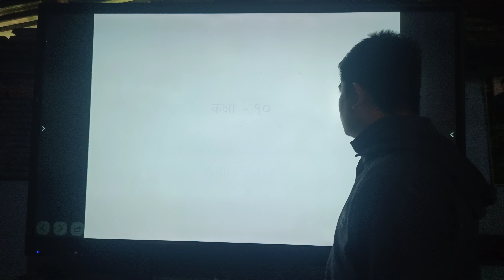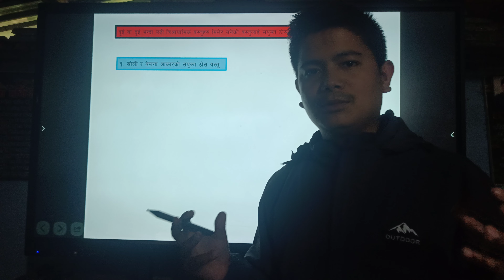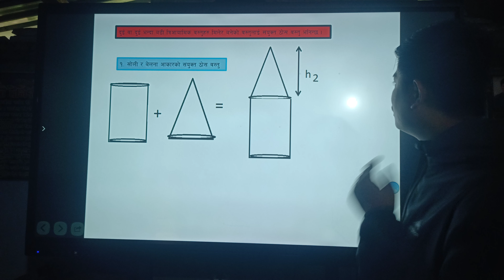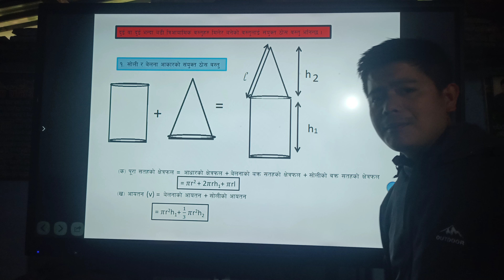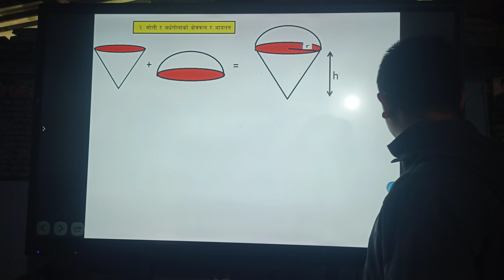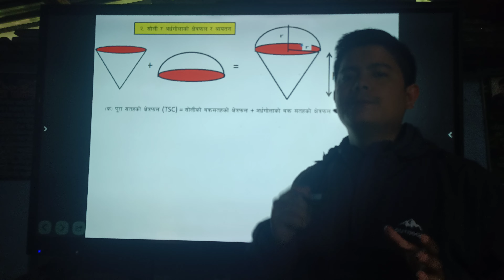and volume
यहाँ कक्षा १० लाई लक्षित गरी भिडियो राखिने छ । कक्षा 10 मा अध्यनरत तथा अध्यापक शिक्षकहरु लाई सहयोगी हुने म आशा राखेको छु ।
In this YouTube channel, I will come up with difficult and important questions of compulsory mathematics class 10, topics of various concepts along with the method of learning ease. I will make a video in the student's central position.
class 10 mathematics, class 10 maths in nepali, see maths, class 10 maths, grade 10 maths, grade 10 maths in nepali, mensuration all formula, mensuration class 10, mensuration class 10 formulas easy method, mensuration formulas tricks class 10, Mensuration in Nepali, Class 10 Mensuration, Mensuration formula, Mensturation Figure, TSA and CSA of Pyramid, Calculation of Volume, mensuration class 10 in Nepali, Class 10 Maths, SEE Question, combined solid, solid shape, Total Surface Area, Compulsory Mathematics